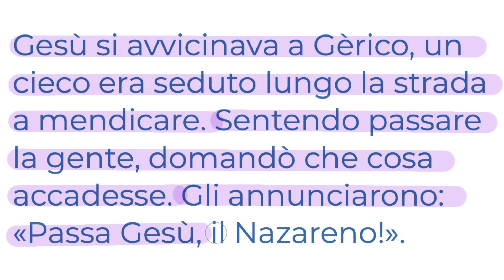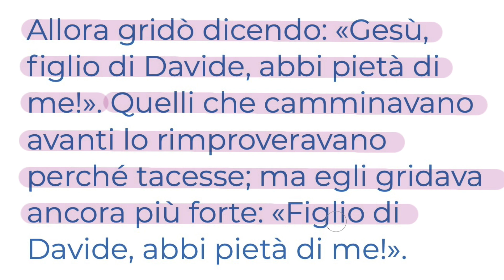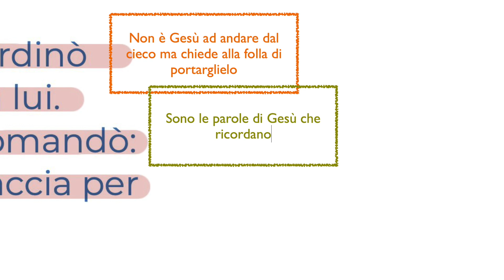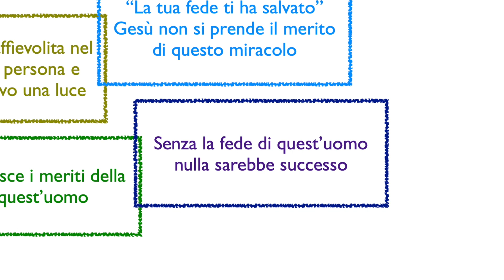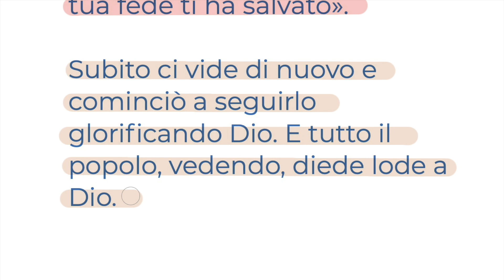La tua fede ti ha salvato (Lc 18,35-43) LUNEDÌ 18 NOVEMBRE Vangelo del giorno